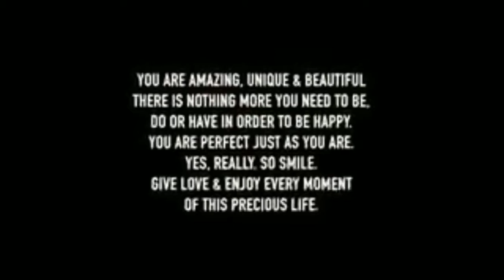Dolan twins edit